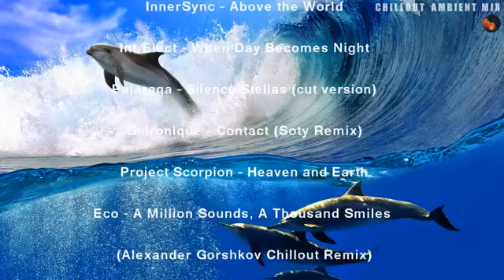Vasiliy Nikitin Chillout Ambient Music Mix 159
I have noticed my fave Chillout Ambient Channel VASILIY NIKITIN is OFF AIR for whatever reason and all these videos are from that FABULOUS channel to keep the vibes alive until he returns. I've been subbed to the Channel for MANY years so until Vasiliy returns these are just a PART of that awesome channel content for all to enjoy.

ALL Copyrights are from the Music and I'm not sure copyright is the reason his channel is off air but COME BACK SOON Vasiliy Nikitin as you are missed !

THESE VIDEOS WILL BE DELETED WHEN VASILIY RETURNS AND ARE FLYING THE FLAG FOR HIM

Peace and Out

Steph

Я заметил, что мой любимый Chillout Ambient Channel ВАСИЛИЙ НИКИТИН отключен от эфира по какой-то причине, и все эти видео сняты с этого СКАЗОЧНОГО канала, чтобы поддерживать флюиды, пока он не вернется. Я был подписан на канал в течение МНОГИХ лет, поэтому, пока Василий не вернется, это всего лишь ЧАСТЬ этого потрясающего контента канала для всех.

ВСЕ авторские права принадлежат музыке, и я не уверен, что авторские права являются причиной того, что его канал не в эфире, но СКОРО ВЕРНУТЬСЯ Василий Никитин, так как вас не хватает!

Мир и выход

Стеф